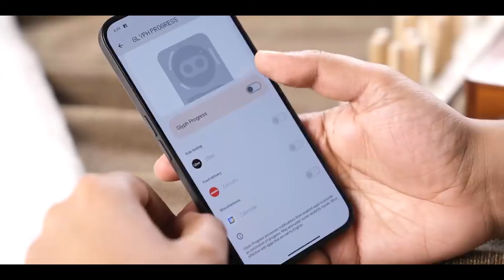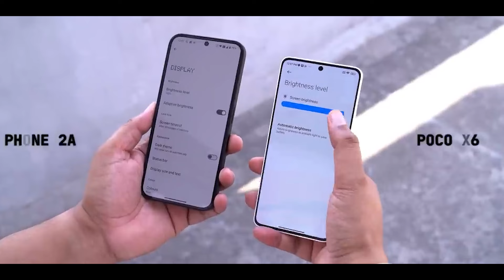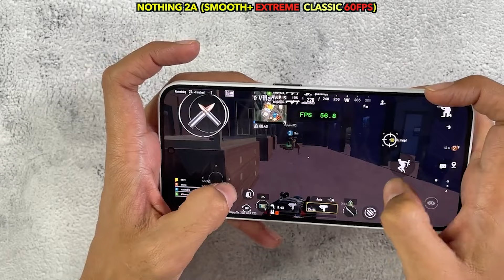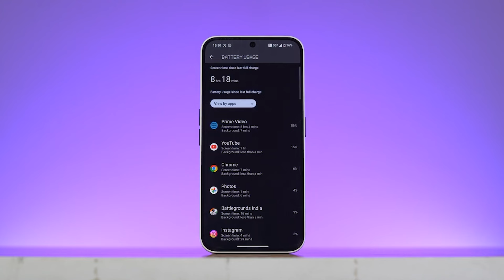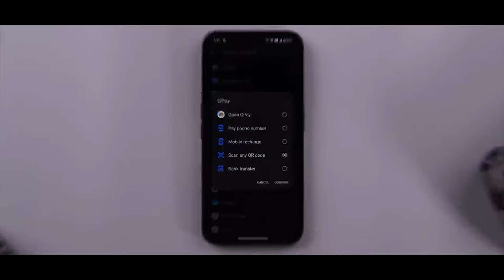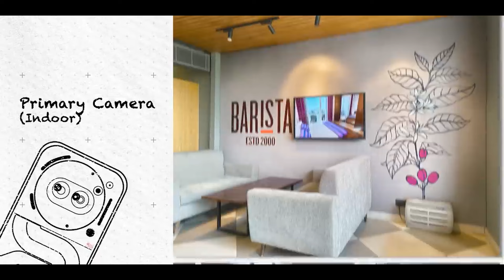Nothing Phone 2a Full Review After 30 Days - OnePlus Nord CE 4 is Better?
In this video,Nothing Phone 2a Full Review After 30 Days Usage,Nothing 2a Full Review,Nothing Phone 2a Review,Nothing Phone 2a India mein launch hua hai Dimensity 7200 Pro processor ke sath, isme milta hai 50MP Camera, aur 120HZ AMOLED Display, kaise hai ye Nothing Phone 2a.

Nothing Phone 2a Full Review,
Nothing Phone 2a Honest Review,
Nothing Phone 2a After 1 Hours Review,
Nothing Phone 2a Review After 10 Days,
Nothing Phone 2a vs OnePlus Nord CE 4,